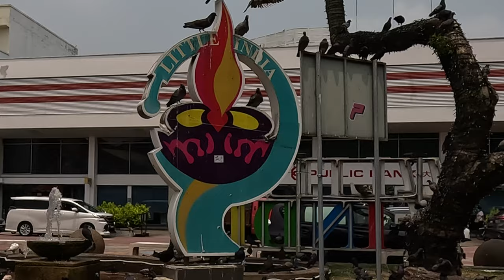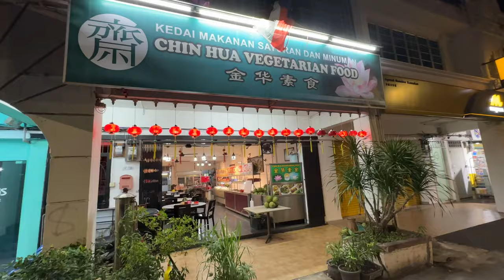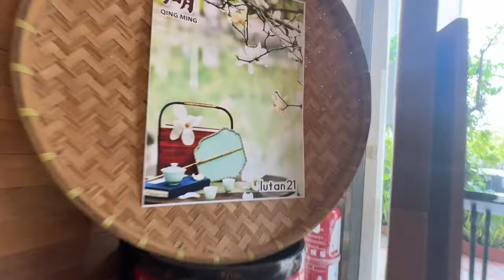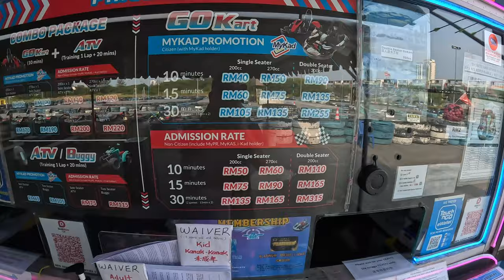Malacca! River cruise, epic quest and go karts😎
Explore Malacca City in Malaysia with world travellers from Australia,  @adventureswithtoyahandmurray.

This time we explore some of the city, go on an epic quest in little India, try vegan food, go on a river cruise, shopping, and the boys go go kart racing in this totally normal travel vlog, nothing weird will happen.